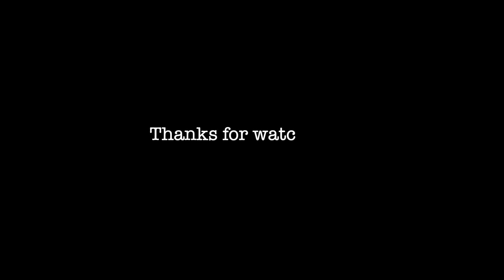Nightmare Room Rental | Storytime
I hope this storytime makes you smile during this crazy time.